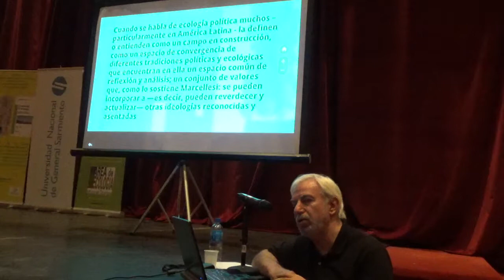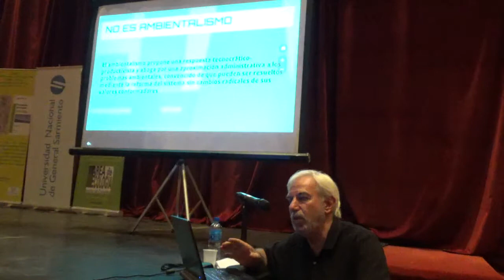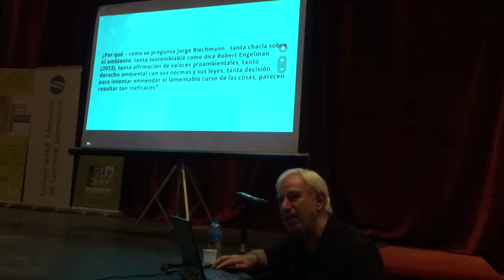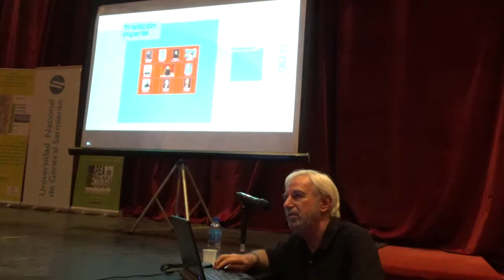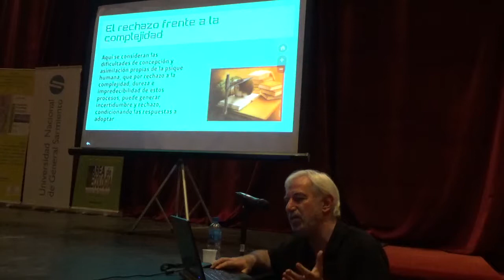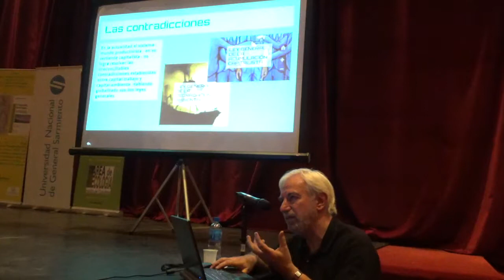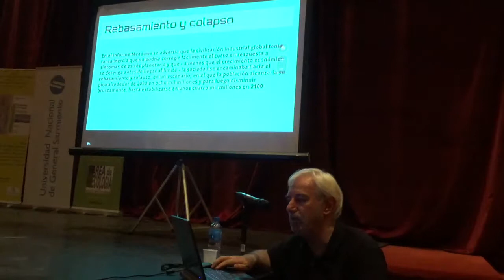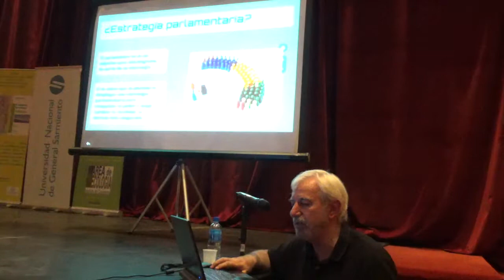04 SEMINARIO SOBRE EDUCACION Y POLITICA AMBIENTAL, Bs As 2017. Carlos Merenson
Política y Educación Ambiental: una mirada desde la ecología política.– UNGS .Carlos Merenson
Primera jornada